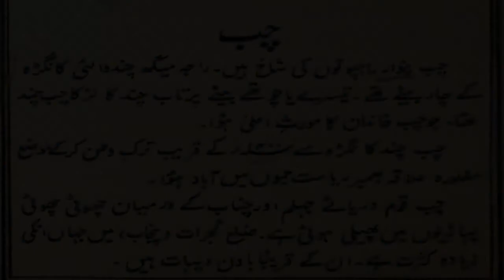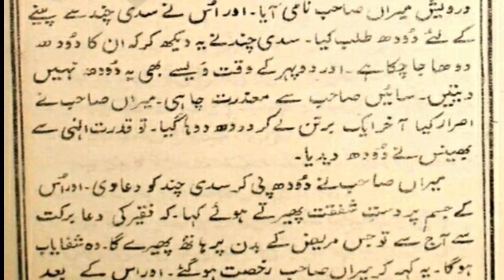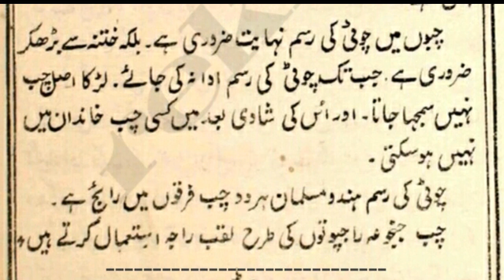History of Chib part 2 in urdu/hindi | Chib kom ki history part 2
chib history
The Chibs trace their descent from Partab Chand, a Katoch Rajput prince of Kangra, who said to have ended Thakial rule in the Mirpur-Bhimber region, and established the Chib dynasty. According tribal tradition, this rule was established by the overthrow of the last Thakial ruler of the region named Siripat. When Partab Chand reached the hilltop near Bhimber, he observed that it was very difficult to capture the state. He then set up camp there and named this hilltop as Kangra and the village still exists by that same name. Partab Chand stayed for a long time with his troops on the hilltop waiting for a suitable opportunity to attack and capture the state, but this did not take place as he had run short of supplies for his men. Partab Chand sent his soldiers in disguise with his own jewellery to go down to the markets of Bhimber to get the much needed supplies. His men went to a jeweller who was astonished when he saw the royal jewels. Siripat Thakial also learned about the man with the royal jewels and found out about the deployment of the Kangra troops on hill. He sent his ambassador to Partab Chand which resulted a friendly meeting between the Partab Chand and the Maharaja of Bhimber.

Maharaja Siripat Thakial had no sons but had a daughter. He married the princess to the oldest son of Partab Chand, Chib Chand. On the death of Maharaja Siripat, Chib Chand became the new Maharaja of Bhimber. Raja Dharam Chand was the seventh Raja of the Chib Chand line, who converted to Islam. The following story is related in connection with the conversion:

I will assurly solve the question like Rajput kon hote hain, Rajput kom ki history, Rajput kon hai , Rajput ki tarikh
Rajput konsi cast hoti hai, Rajput kon the,Indian Rajput history, pakistan rajput history, rajput history in urdu, History of rajput channel.